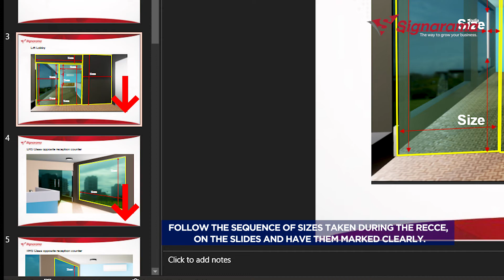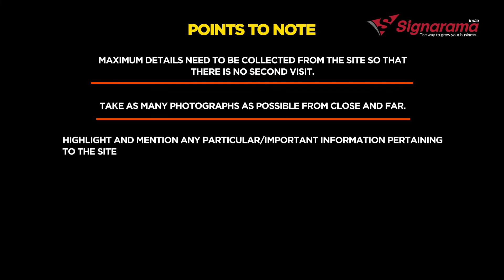Recce Process for Signages / Graphics - Internal